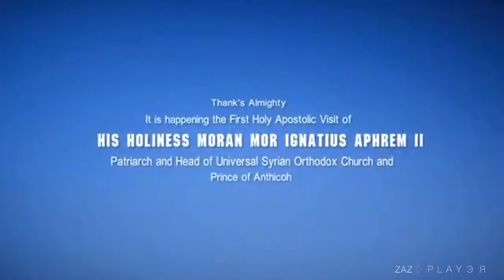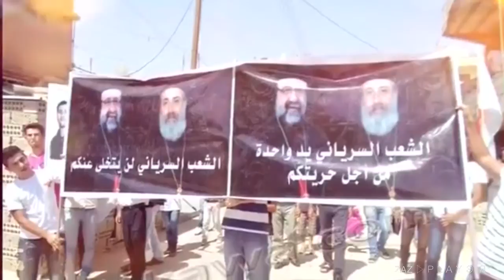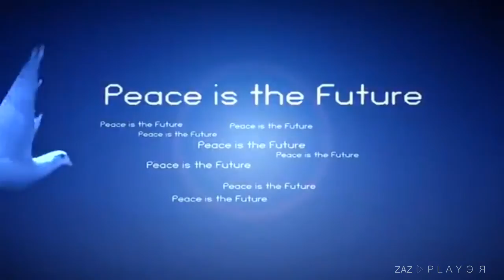Syrian-orthodox-Church ▶︎To bashlom Moran | Mor Ignatius Aphrem II. Karim